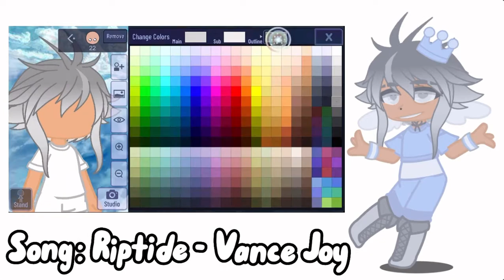Pride month, day 22: Demiboy pride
Cause I’m masc and enby and honestly just love the demiboy flag, I had to give it a lil crown lol-

Date: June 22nd
Gender: Demiboy
Definition: Demiboy is a gender identity describing someone who partially, but not wholly, identifies as a man, boy or otherwise masculine, whatever their assigned gender at birth.